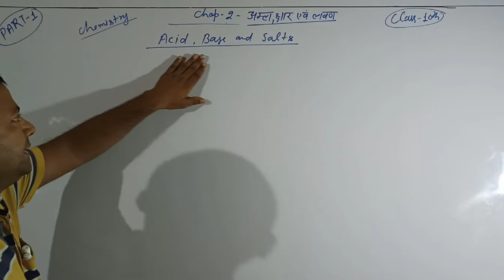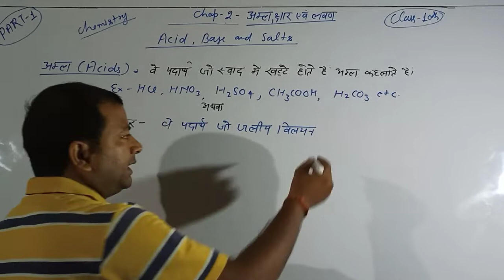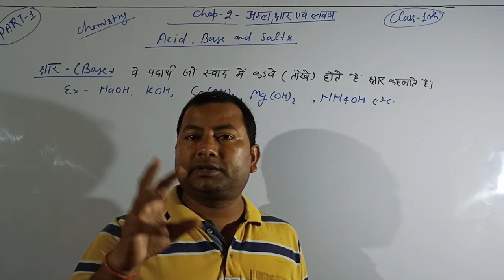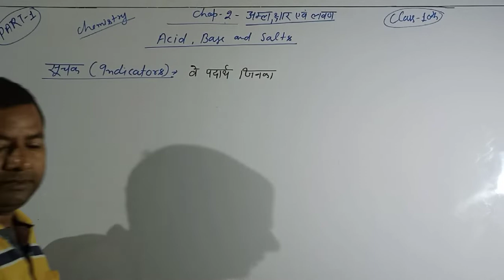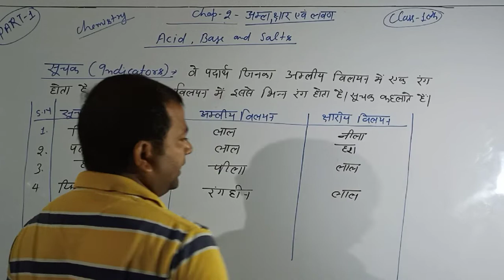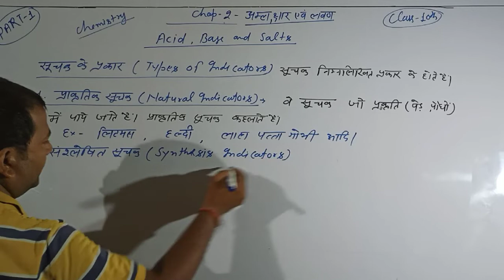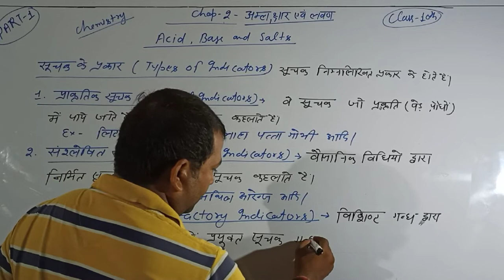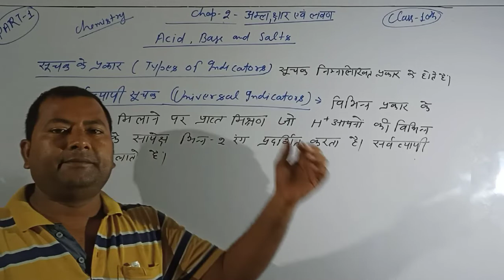Chapter-2 Chemical Reaction and Equation Part-1 for Class 10th UP Board Exam by Vipin Sir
Chemistry Chap-2 Acid,Base and Salts
Acids
Bases
Indicators
Types of Indicators
IIT JEE MAINS etc